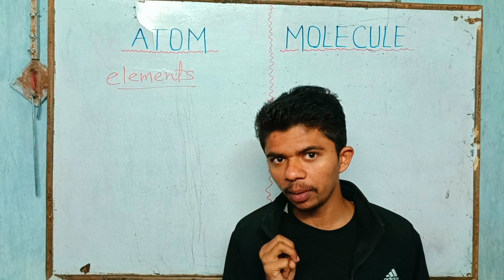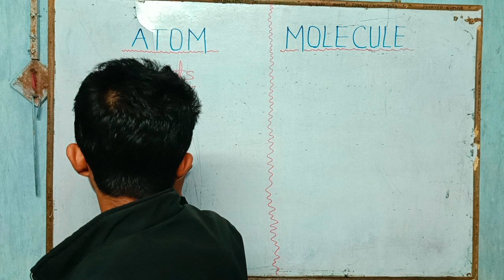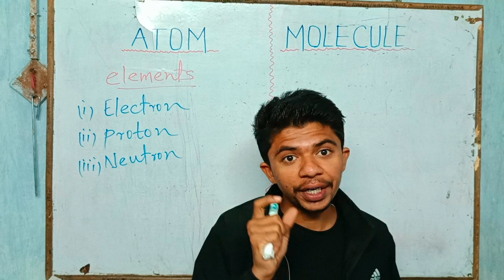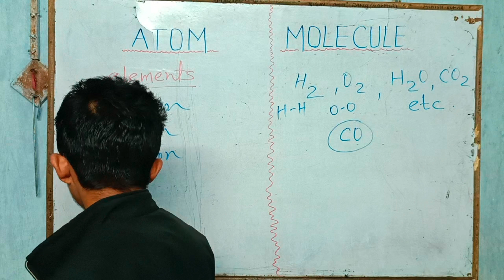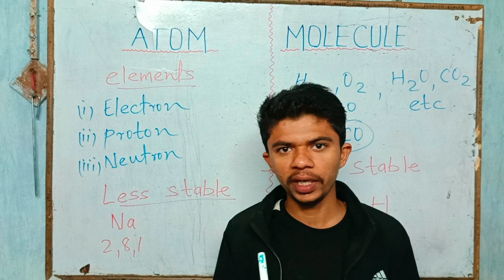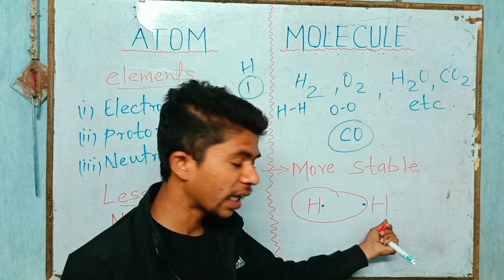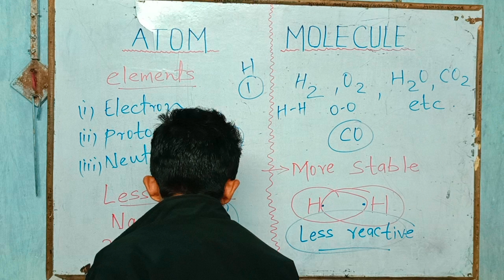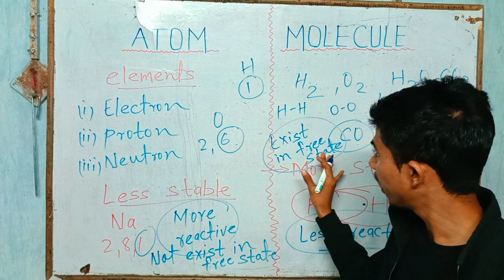Difference between atom and molecule || Feedback classes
Difference between atom and molecule

Topic coverd -
What is an atom,What is molecule, Difference between atom and molecule,Atom and molecules me kya difference hota hai, Explain difference between atom and molecule, Define difference between atom and molecule.